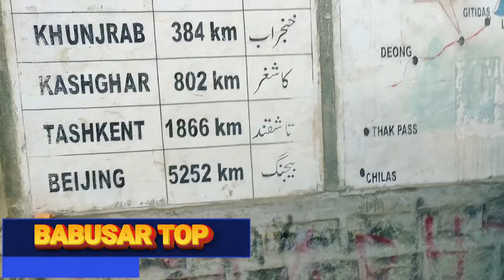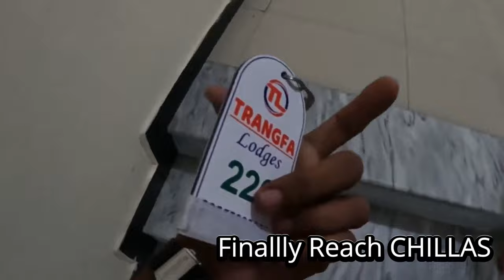Agar ye Vlog Nae Dekha To Kuch Nae Dekha | Babusar Top, Lulusar Lake, Kewai |day1 | Bunny k Vlogs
backpacking
first time in pakistan
hunza valley documentary
intrepid tour pakistan
pakistan 4k
pakistan 4k tour
pakistan travel
pakistan travel documentary
pakistan travel guide
pakistan travel reaction
travel
islamabad travel vlog
nanga parbat base camp
nanga parbat documentary
nanga parbat base camp trek
nanga parbat trekking
Bunny k vlogs
Faisal
Babusar Top
Lulosar Lake
Shogran Valley
Kewai Water Fall